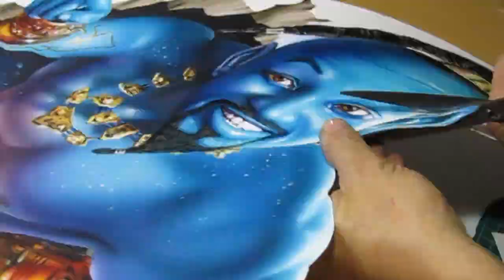Aladdin 3d art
Proyecto personal "Aladdin" art 3d, aerografo Hi-line iwata sobre papel.